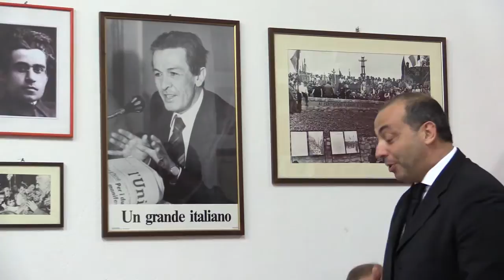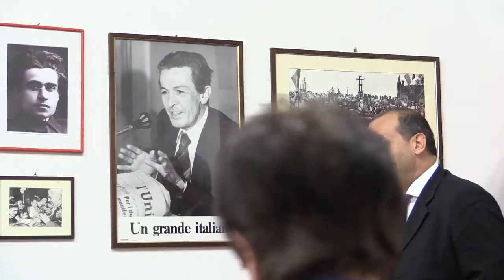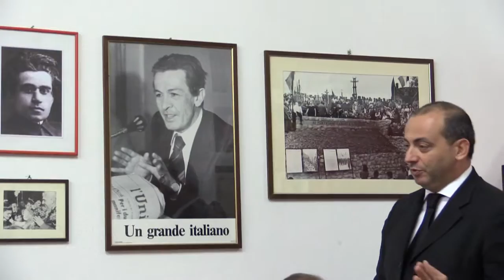Conclusione Stefano Sermerghi Jobs Act e Legge di stabilità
DOMENICA 16 NOVEMBRE ORE 10.00 CIRCOLO PD COLLI VIA S. VITTORE 1/2 BOLOGNA
Jobs Act e Legge di stabilità
ANDREA DE MARIA (PARLAMENTARE PD E COMPONENTE DELLA SEGRETERIA NAZIONALE)
STEFANO SERMENGHI (SINDACO DI CASTENASO)
MAURIZIO LUNGHI (SEGRETARIO C.G.I.L. BOLOGNA)